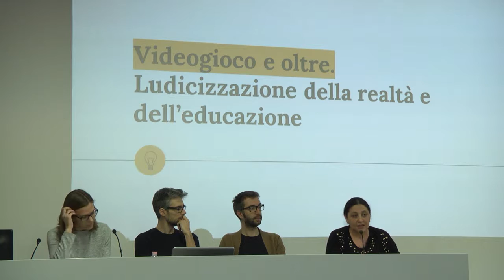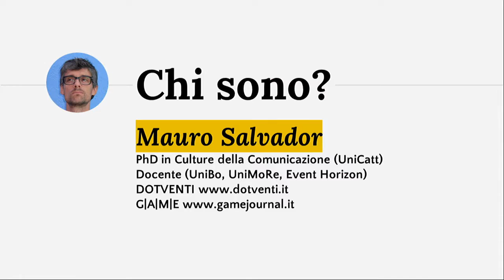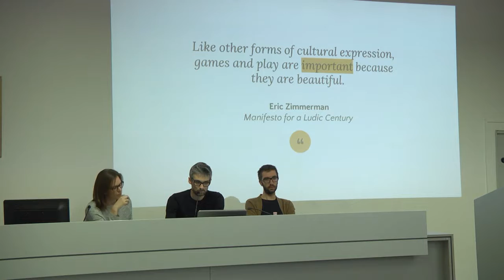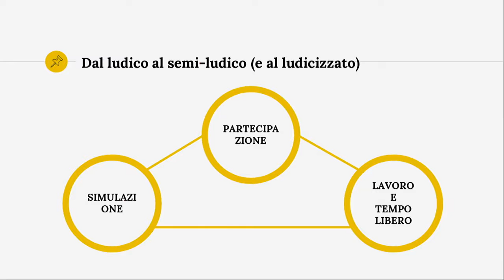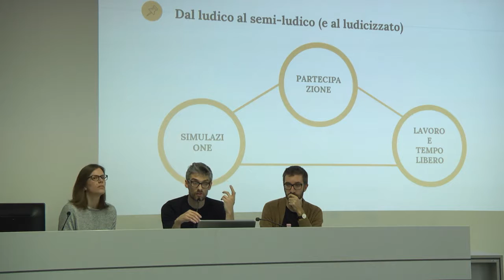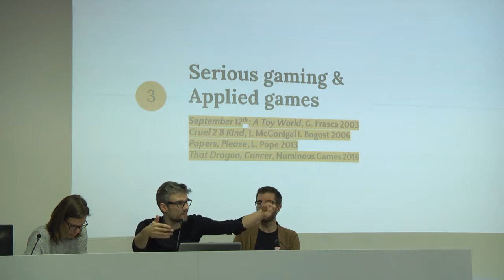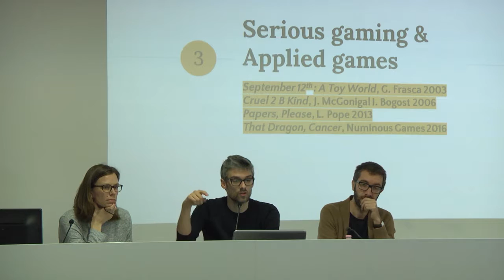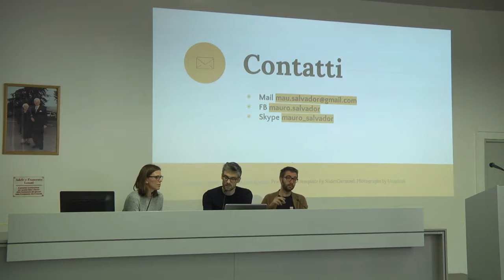STREAMart 2017 - VIDEOGIOCO E OLTRE, ludicizzazione della realtà e dell'educazione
Mercoledì 1 Marzo 2017 all'Hdemia SantaGiulia si è svolto l'incontro "VIDEOGIOCO E OLTRE".

La conferenza era dedicata al tema della “ludicizzazione della realtà”, di quella gamification di cui si parla oggi sempre più spesso e che nei fatti comporta l’applicazione di dinamiche ludiche in contesti diversi da quelli del gioco.

Un’occasione importante per aprire una riflessione condivisa sull’utilizzo del “videogioco oltre il videogioco”.
La conferenza è stata organizzata da Accademia di Belle Arti SantaGiulia in collaborazione con la cattedra di Sceneggiatura per i videogiochi del terzo anno del triennio di Nuove Tecnologie dell’Arte.

A parlarcene MAURO SALVADOR, autore del recente volume dedicato al tema intitolato "In gioco e fuori gioco" (Mimesis, 2015), studioso dottorato presso l’Università Cattolica di Milano e autore di numerosi saggi e libri sui videogiochi, fra i fondatori della rivista G|A|M|E (@GAME - Games as Art, Media, Entertainment), nonché Game designer e collaboratore all'ideazione di giochi urbani e serious games tra cui il Progetto Ustica per la memoria della strage avvenuta nel giugno 1980.

Il video è la registrazione dell'incontro trasmesso anche in diretta streaming sul sito dell'Hdemia.